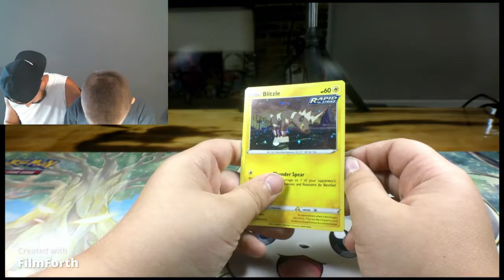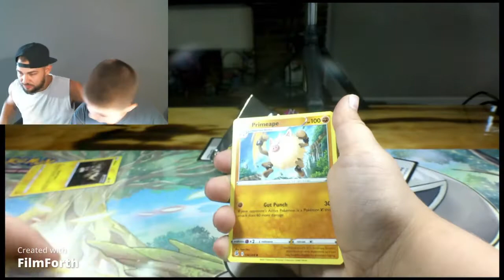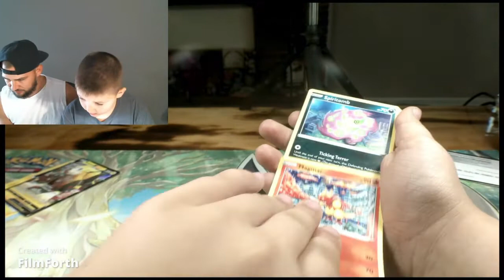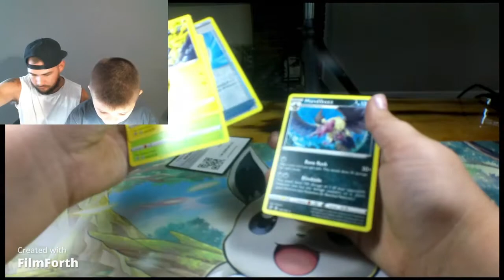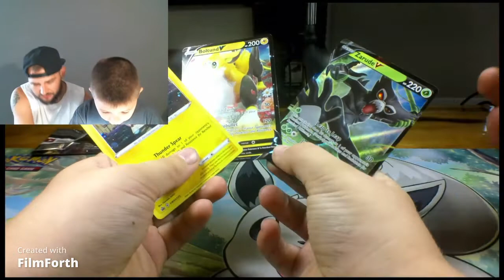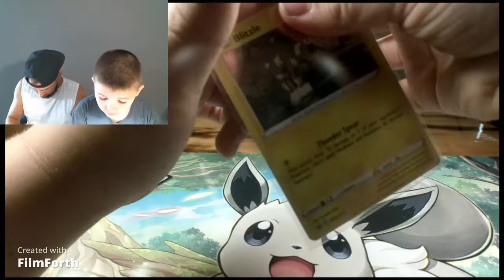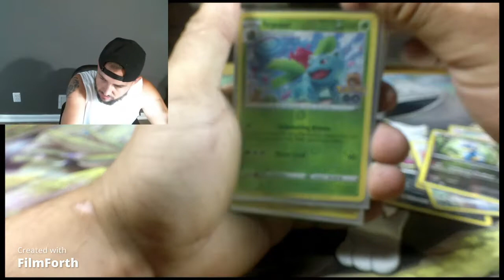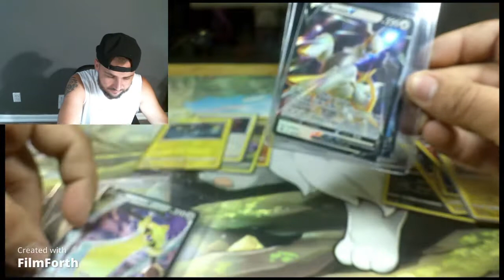Dollar Store Grabs + Poke'Factory Pack!!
Another episode of Dollar Store Grabs and the making of another weekly giveaway pack made only here at The Poke'Factory!!

Remember to Subscribe and Comment to be entered into our weekly giveaways where we create a mystery style deck constructed from the cards, we have pulled the winners are announced every Friday

If you would like to donate to us here is the link

Poke'Factory out...